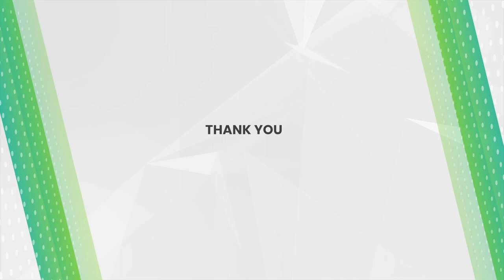ETPSU: Special address by Arvind Kumar, Director General, Software Technology Parks of India, GoI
Event: The Third Edition of National PSU Summit, May 20, 2022

Special Guest Address by Arvind Kumar, Director General, Software Technology Parks of India, Government of India

“PSUs have played a key role in the development and growth of the Indian economy. They have helped in bringing key infrastructure for the future growth roadmap in the country. However, PSUs must adopt new and emerging technologies in their digital transformation journey and modernisation processes as fast as possible to remain globally competitive and cater to the domestic demands,” says Arvind Kumar, in his special address, in New Delhi, on May 20, 2022.